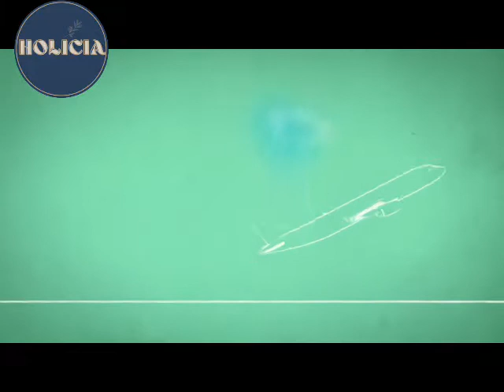Pourquoi faut-il répéter sans cesse les mêmes consignes aux enfants ?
Pourquoi mon enfant ne m'écoute pas lorsque je lui répète plusieurs fois la même consigne ? Me comprend-il vraiment ? Le fait-il exprès ? Son cerveau est-il assez mature pour mémoriser la consigne et l'appliquer ? On vous explique tout dans cette vidéo !

La capacité à capter et à retenir des informations pour une courte période est appelée la mémoire de travail. Elle permet à l'enfant de se rappeler des événements à court et moyen terme et l'aide à retenir des règles plus complexes. C'est avec l'âge que le cerveau développe cette capacité pour non seulement retenir mais intégrer ce qu'on lui apprend.
Pour être en mesure de développer leurs pensées et leurs actions, les enfants doivent développer 4 fonctions appelées fonctions exécutives. Il ne faut donc pas perdre patience ou blâmer l'enfant qui semble vous défier, c'est qu'il n'a tout simplement pas la maturité pour intégrer tout ce que vous lui apprenez.

♥ N'hésite pas à laisser un commentaire : "L'entrelacement des mots que l'on échange assure entre les êtres une communauté réelle."